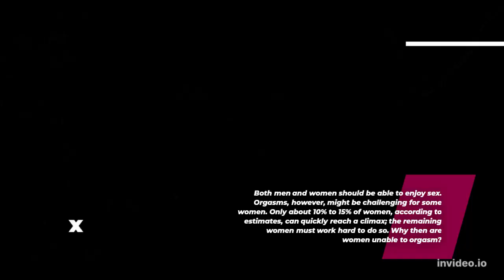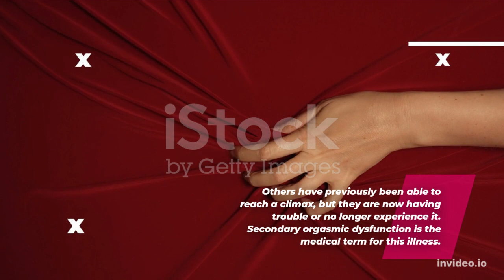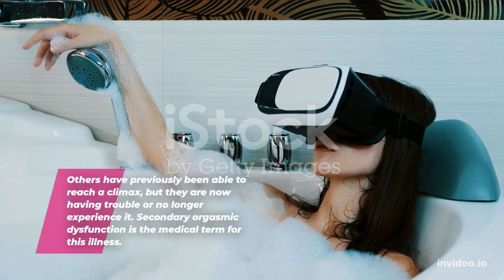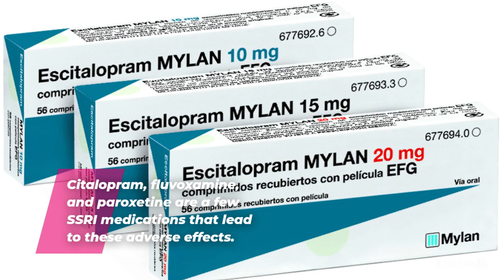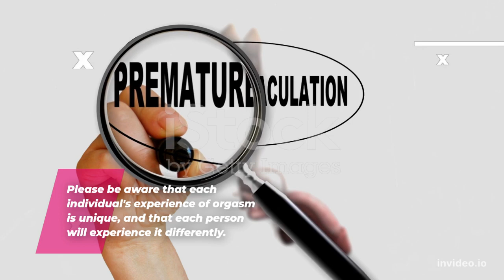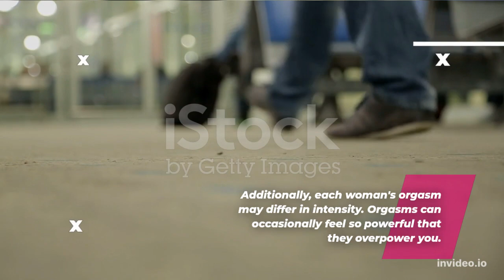CAUSES WOMEN HAVE DIFFICULT ORGASM, CAN BE CORRECTED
Sex should be enjoyed by both men and women. However, some women can find it difficult to have an orgasm. It is estimated that only 10-15% of women can reach a climax easily, the rest need hard work to achieve this. So, why is it difficult for women to orgasm?